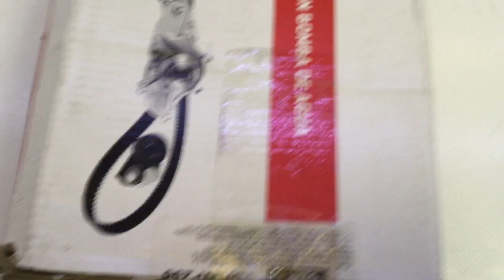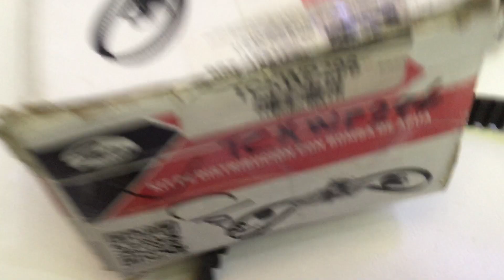KIT DISTRIBUCION JETTA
AQUÍ TE MOSTRAMOS A DETALLE LAS CARACTERÍSTICAS DE LA PIEZA, SI GUSTA ADQUIRIR EL PRODUCTO TE DEJAMOS EL SIGUIENTE ENLACE: